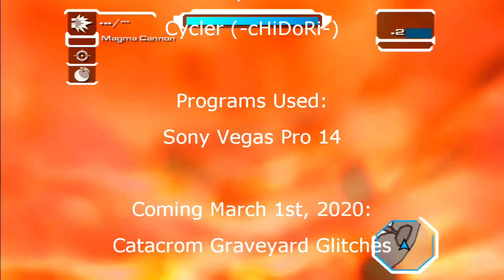Ratchet Deadlocked: Battledome Tower Glitches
I'll be uploading a video for every map by the end of the year. In this upload series, I'll be showing off 99% of glitches I know how to do for Ratchet Deadlocked Multiplayer on my own.